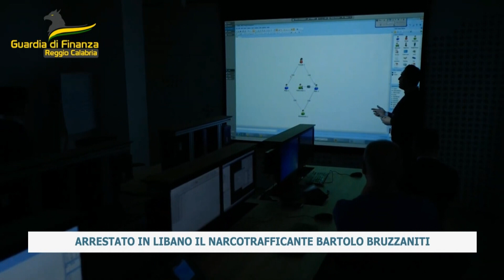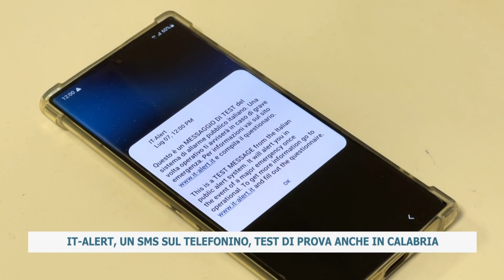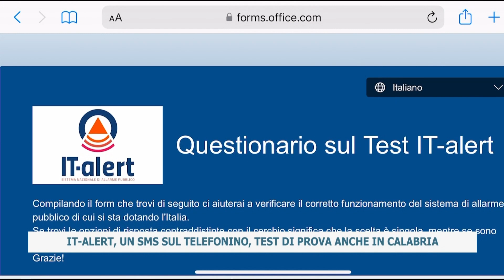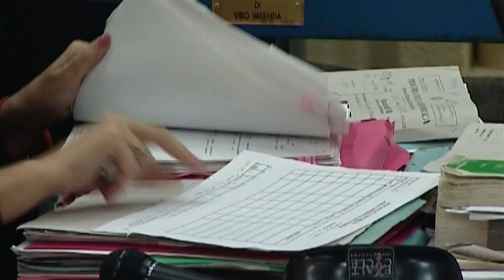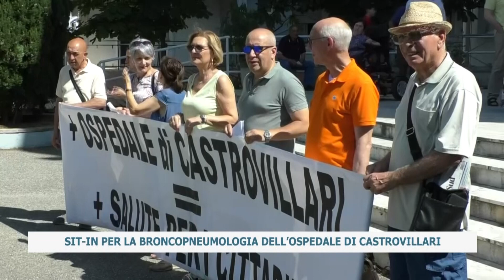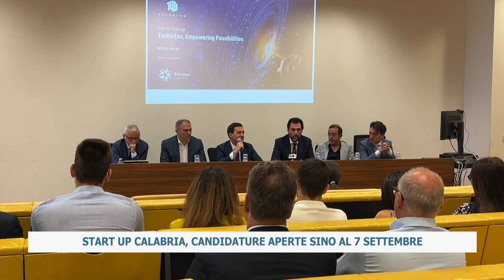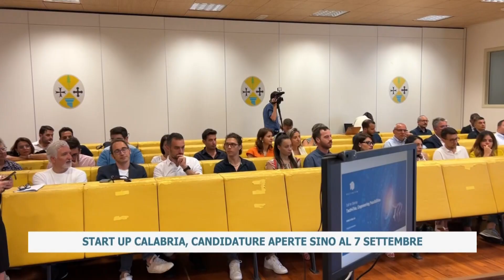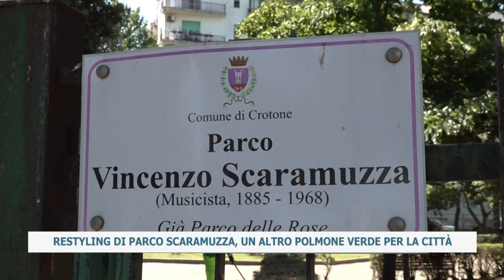TG DEL 07_07_2023